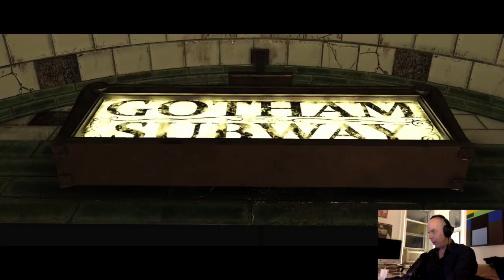Injustice 2 - Story Mode Part 2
I wrap up Batman's story in Chapter 1 of 'Injustice 2' and begin Harley Quinn's story in Chapter 2.